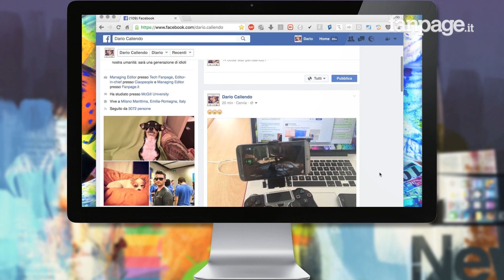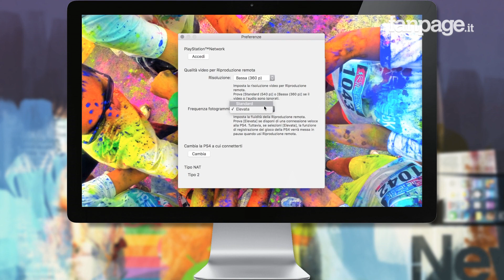PS4 Remote lento su Mac e PC? Ecco come risolvere il problema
Avete seguito i miei consigli su come giocare a PS4 con il Mac e con il PC (qui il video ) ma non riuscite a utilizzare il PS4 Remote perché la PlayStation 4 si disconnette o il video va a scatti? Molto probabilmente è perchè la rete con la quale la PS4 si connette al Mac o al Pc non soddisfa i requisiti minimi di velocità (12 mbit in upload e 12 mbit in download).

Ma non temete, esiste una soluzione anche per questo problema, ed è nelle Impostazioni del PS Remote: per risolvere i problemi di velocità della PS4 su Mac e PC è necessario ridurre la risoluzione di streaming e il framerate.

Per farlo è necessario avviare le Impostazioni dell'app con la quale è possibile giocare a PS4 su Mac o PC ed attendere l'apertura della finestra con la quale potrete modificare la risoluzione e impostarla a 540p o 320p (in base alla reale velocità di rete disponibile) e soprattutto abbassare il framerate.

In questo modo la connessione in streaming della PS4 sul Mac o sul PC sarà molto più stabile e verrà risolto il problema degli scatti e delle disconnessioni dalla console.